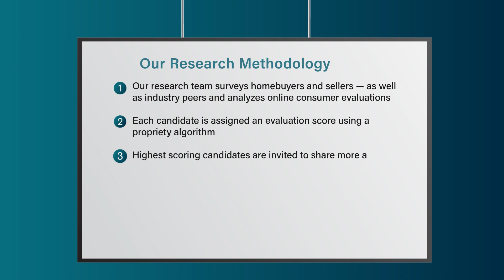2023 Denver Five Star Real Estate Agent Greg Livingston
Greg Livingston wins the 2023 Five Star Real Estate Agent Award! Five Star Real Estate Agents represent those who are outstanding in their field. Winning agents are selected as a result of a rigorous and objective research process. For any market, each year's field of winners represents no more than 7% of agents within the market.